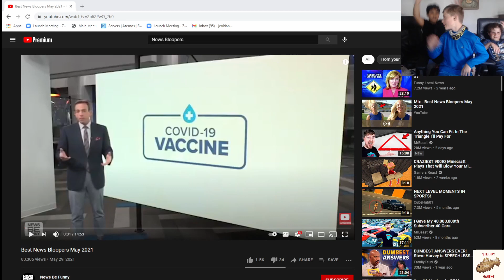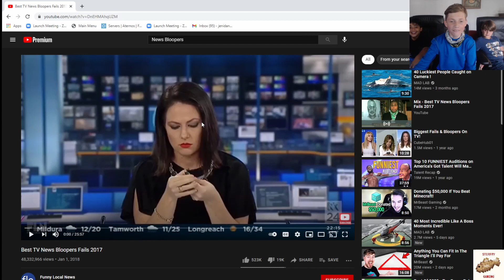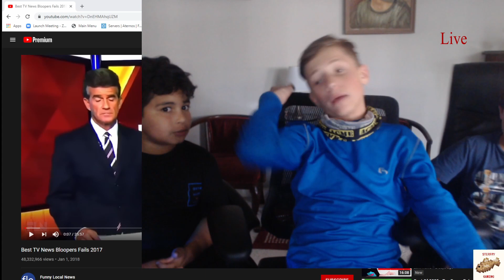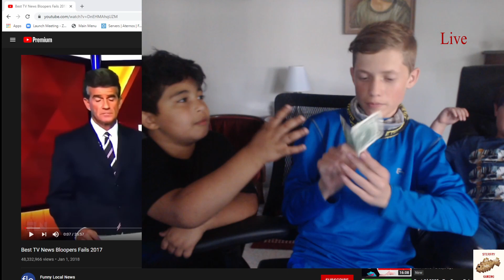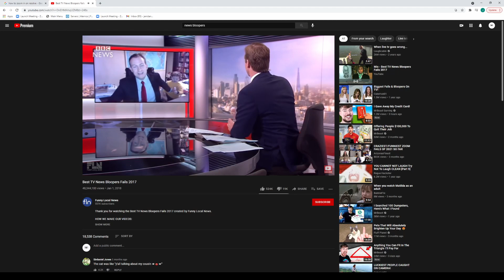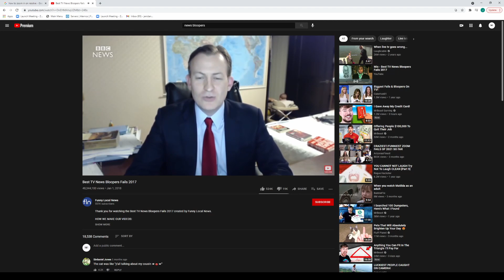News Bloopers Part 2 With Jason and CNLProductions